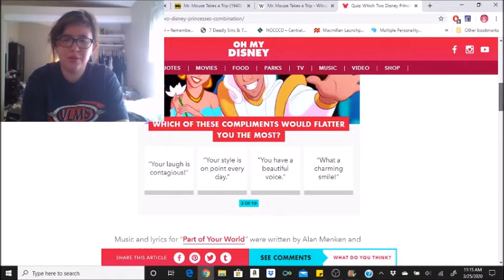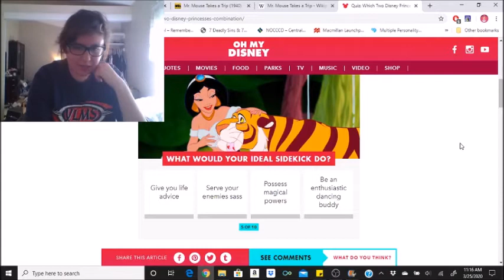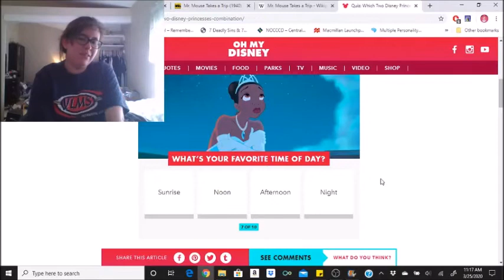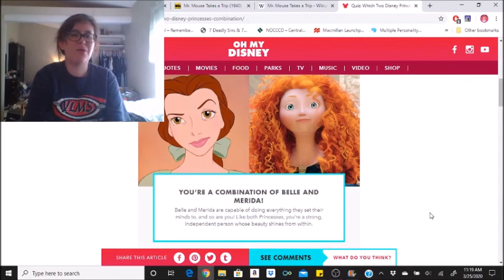Which Two Disney Princesses are You a Combination of?